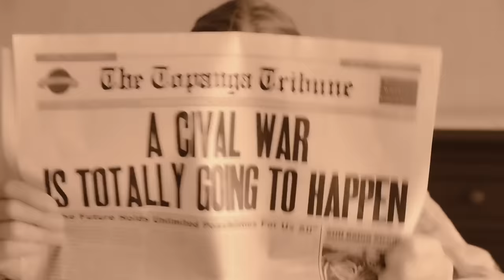Tragic Details About The Foo Fighters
It's hard to imagine a famous rock band with a happier image than the Foo Fighters, but it's by no means the complete thing, as they've had plenty of drama and tragic incidents. Today, we'll take a look at the tragic real-life story of the Foo Fighters.

In 1994, Nirvana broke up in the wake of Kurt Cobain's death. Dave Grohl told Louder in 2018 that he was at a loss after the grunge group came to an end, though it was not for lack of options, saying,

"I was asked to join a couple of other bands as the drummer, but I just couldn't imagine doing that because it would just remind me of being in Nirvana. Every time I sat down at a drum set, I would think of that."

After contemplating his options, and even considering quitting music altogether, Grohl remembered that Stewart Copeland of The Police, a fellow drummer, had developed his own solo project called Klark Kent. This allowed him to make music without the expectations that came with being The Police. Grohl chose a similar approach, and became the Foo Fighters, writing and playing all the songs for the project's self-titled debut album by himself. For live show purposes, he recruited bass player Nate Mendell and drummer William Goldsmith, as well as former Nirvana touring guitarist Pat Smear.

Grohl initially found the frontman role difficult, but the album came out in 1995 and was a success. Just like that, the Foo Fighters were an esteemed band.

Watch the video for more Tragic Details About The Foo Fighters.

A band born of tragedy | 0:00
The William Goldsmith controversy | 1:28
Dave Grohl's Foo Fighters divorce | 3:07
The "One by One" fiasco | 4:10
Smear's departure almost ended them | 5:28
Foo Fighters fired Franz Stahl | 6:40
Taylor Hawkins overdoses | 7:35
Foo Fighters' strange AIDS controversy | 8:46
Dave Grohl's drunk-driving incident | 10:00
Dave Grohl breaks his leg | 10:57
The Courtney Love feud | 11:56